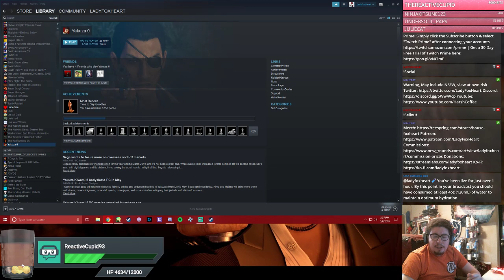Things should have been different - Yakuza 0 Episode 11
Leaving the Yakuza, Kiryu plans on finding the man who framed him for the murder of a man who he previously encountered. He must fight through the Yakuza, make new allies and clear his name. Meanwhile we meet a new man with an Eye Patch, the owner of a Cabaret and Former Yakuza. Majima Goro!
Like our content? Like our pages!

Become a Patron and join our Patreon where warren and I will do our best to bring you some exclusive content and help out with obtaining new equipment for said goals!

Artwork: Careful, NSFW and if you want to hire my services, hit me up on Twitter! @LadyFoxHeart and @LadyFoxHeartSFW